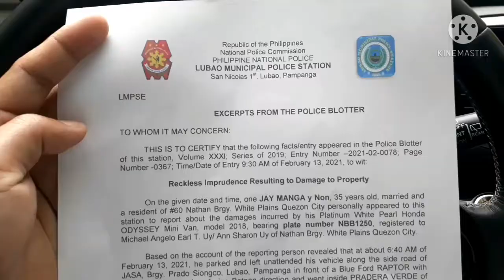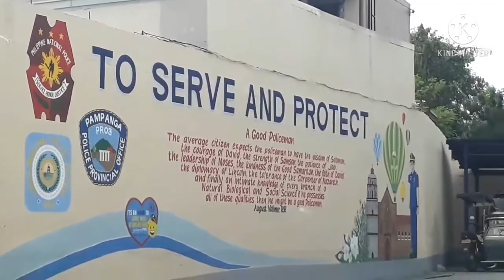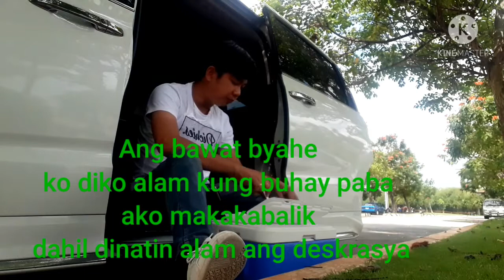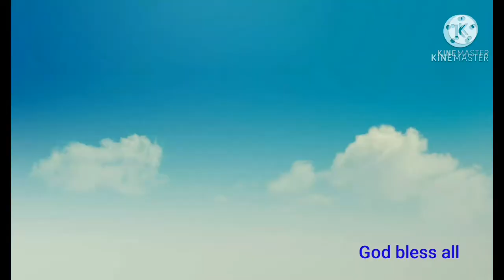BINANGGA SI ..WHI TE... DISGRASYA SA DAAN...